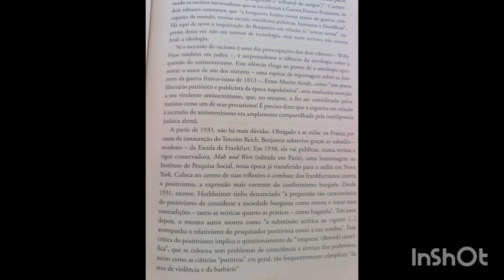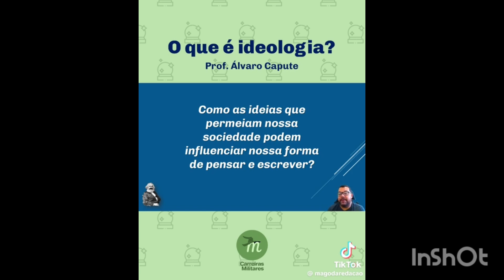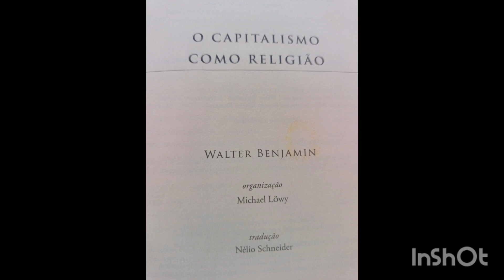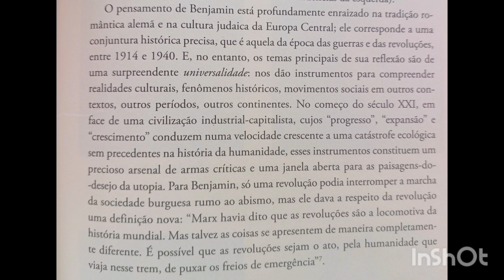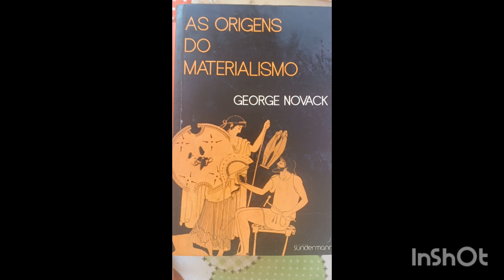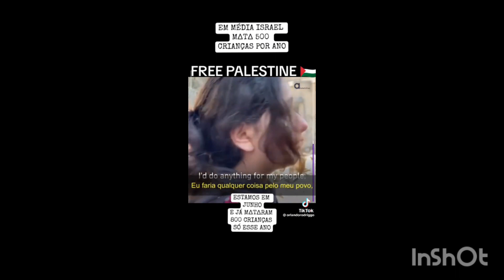Vasco da Gama não, mas e os outros dois assuntos?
A religiões evangélica e liberal